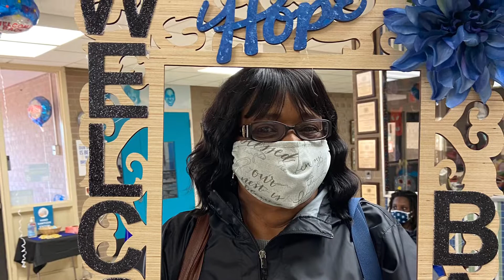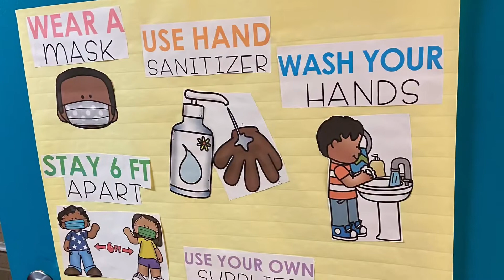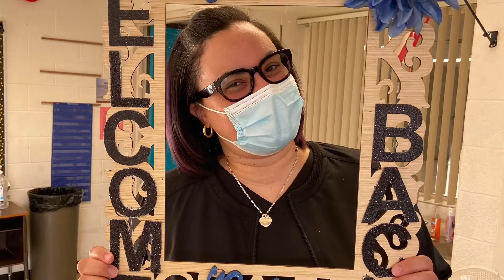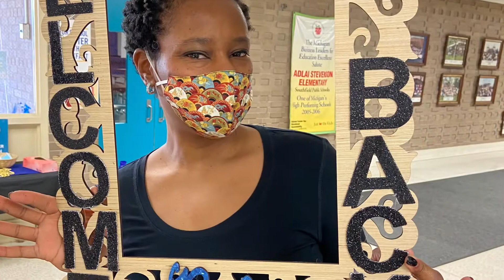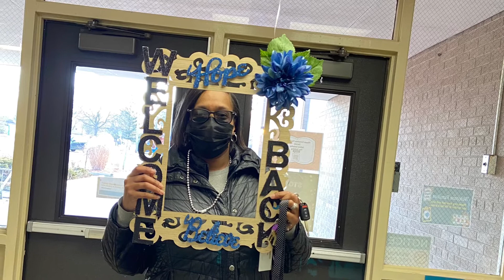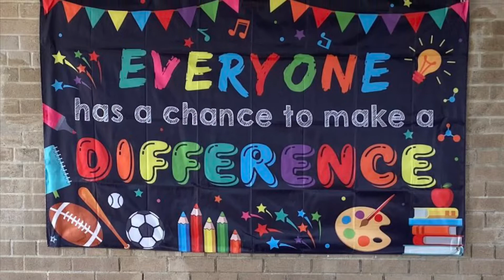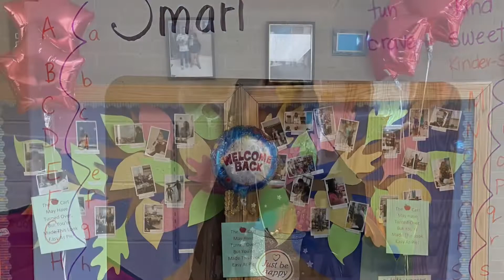K-2 First Day of School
Stevenson Elementary School